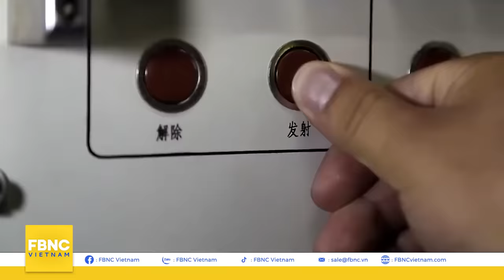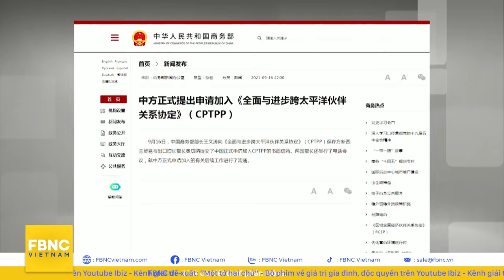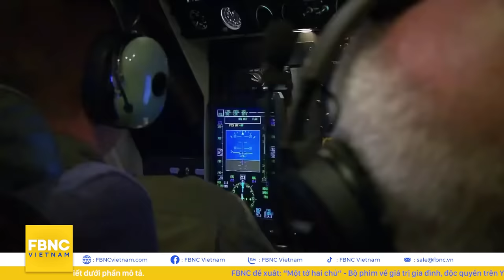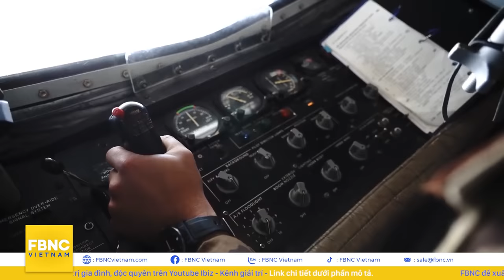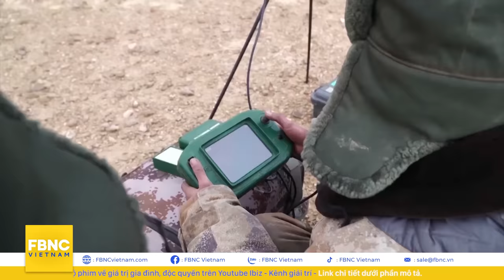Tin thế giới nổi bật trong tuần | Mỹ và đồng minh ngăn chặn giấc mộng bá quyền của Trung Quốc | FBNC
Tin thế giới nổi bật trong tuần | Mỹ và đồng minh ngăn chặn giấc mộng bá quyền của Trung Quốc
TRUNG QUỐC PHẢN ĐỐI MẠNH MẼ ĐÀI LOAN XIN GIA NHẬP CPTPP
TRUNG QUỐC TOAN TÍNH GÌ KHI ĐIỀU 24 CHIẾN CƠ ÁP SÁT ĐÀI LOAN?
ĐÀI LOAN LÊN ÁN ĐE DỌA CỦA TRUNG QUỐC VỀ HÒN ĐẢO MUỐN GIA NHẬP CPTPP
ÚC, NHẬT, CANADA ĐANG BÀN KẾ SÁCH GIÚP ĐÀI LOAN VÀO CPTPP?
LOẠI TÊN LỬA NÀY SẼ GIÚP ĐÀI LOAN TẤN CÔNG MỤC TIÊU SÂU TRONG LÃNH THỔ TRUNG QUỐC?
MỸ CỬ 2 “LỰC SĨ BAY” ĐẾN GIÚP ĐÀI LOAN, PHÁ ÂM MƯU TÊN LỬA CỦA TRUNG QUỐC
MỸ SẼ MỜI ĐÀI LOAN CÙNG THAM GIA CUỘC TẬP TRẬN HÀNG HẢI LỚN NHẤT THẾ GIỚI?
VIỆT NAM PHẢN ĐỐI TRUNG QUỐC ĐIỀU VẬN TẢI CƠ HẠNG NẶNG ĐẾN TRƯỜNG SA
MUA TRỰC THĂNG NGA, TRUNG QUỐC MUỐN BIẾN TÀU TẤN CÔNG THÀNH HUNG THẦN ĐẠI DƯƠNG?
TẠI LIÊN HIỆP QUỐC, TỔNG THỐNG PHILIPPINES BÁC BỎ YÊU SÁCH “ĐƯỜNG LƯỠI BÒ” CỦA TRUNG QUỐC Ở BIỂN ĐÔNG
INDONESIA MUỐN TRIỂN KHAI THÊM LỰC LƯỢNG THEO DÕI TRUNG QUỐC Ở BIỂN ĐÔNG
MỸ - INDONESIA DIỄN TẬP HÀNG HẢI CHUNG
MỸ ‘ĐẶT CƯỢC’ VÀO OANH TẠC CƠ TÀNG HÌNH B-21 KHI ĐỐI ĐẦU TRUNG QUỐC Ở BIỂN ĐÔNG, ĐÀI LOAN
TRUNG QUỐC CHUYỂN THÊM VŨ KHÍ, TĂNG CƯỜNG TẬP TRẬN GẦN BIÊN GIỚI VỚI ẤN ĐỘ
THỎA THUẬN TÀU NGẦM CỦA MỸ THÚC ĐẨY TRUNG QUỐC GIA TĂNG SỨC MẠNH QUÂN SỰ?
CHUYÊN GIA TRUNG QUỐC CẢNH BÁO ÚC ĐANG TỰ BIẾN MÌNH THÀNH MỤC TIÊU TẤN CÔNG HẠT NHÂN
RẠN NỨT VỚI PHÁP GIÁNG ĐÒN MẠNH VÀO VIỆC TÁI THIẾT LIÊN MINH CHỐNG TRUNG CỦA MỸ
CĂNG THẲNG NGOẠI GIAO PHÁP - MỸ HẠ NHIỆT, ĐẠI SỨ PHÁP TẠI MỸ SẼ QUAY TRỞ LẠI NHÀ TRẮNG
PHÁP - ĐỨC THỨC TỈNH, EU BỊ CUỐN VÀO “TRÒ CHƠI VƯƠNG QUYỀN” MỸ - TRUNG?
TRUNG QUỐC SẮP BIÊN CHẾ MÁY BAY TÁC CHIẾN ĐIỆN TỬ J-16D VÀO LỰC LƯỢNG KHÔNG QUÂN
TRUNG QUỐC BẤT NGỜ ĐỂ LỘ “GÓT CHÂN ASIN” GIỮA CÁC KẾ HOẠCH KHÍ TÀI KHỦNG
UAV MỚI NHẤT CỦA MỸ CÓ ĐIỂM YẾU NHƯNG VẪN KHIẾN TRUNG QUỐC E NGẠI?
ĐẠI SỨ TRUNG QUỐC TẠI MỸ: “MỸ - TRUNG NÊN HOÀ HỢP, NHƯNG ĐỪNG LÀM MẤT ĐI BẢN SẮC!”
NHỮNG HOÀI NGHI VỀ CAM KẾT KHÔNG GÂY "CHIẾN TRANH LẠNH MỚI" CỦA TỔNG THỐNG BIDEN
MỸ VÀ ĐỒNG MINH GẶP MẶT LÊN KẾ HOẠCH ĐỐI ĐẦU TRUNG QUỐC?

FBNC
ĐỒNG TIỀN THÔNG MINH - CUỘC SỐNG THÔNG MINH